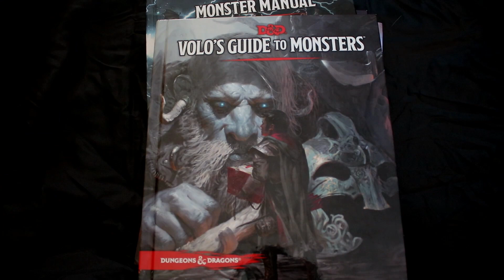Forgotten Realms Lore - Gnomes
Episode 90! We're discussing the tall subject of gnomes!

References:
Player’s Handbook 5e
Sword Coast Adventurer’s Guide